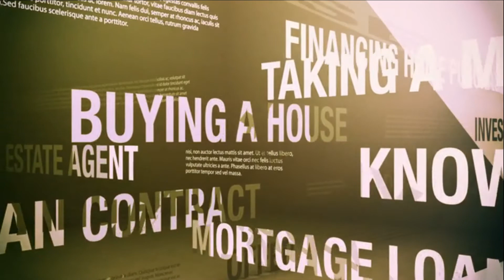Contract Talk: Paragraph 12 & 4A-1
and read one of our latest blogs from a Forms and Contracts Committee member